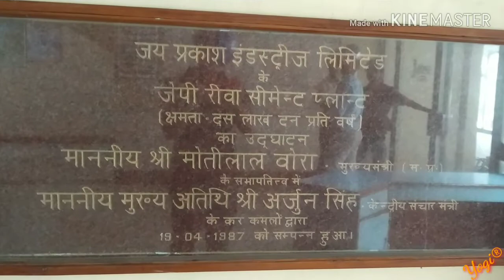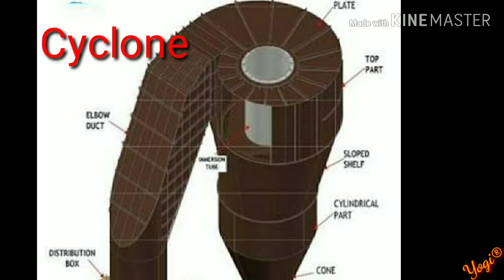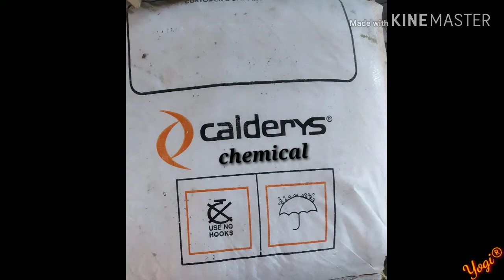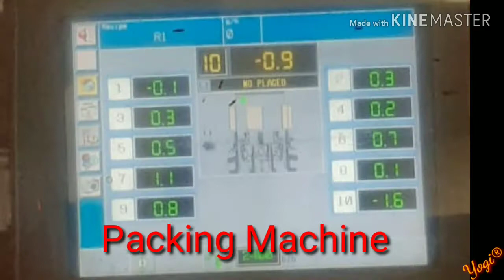Cement Manufacturing Process - Govt. Polytechnic College Satna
Summer training video (Dry Process)